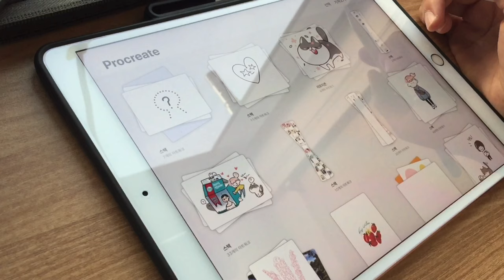주말 오후.그림을 그리려다가 멈출 수 밖에 없었던 이유 ㅎㅎㅎ[그림 영상이 아니에요 ;) no music ]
오늘은 그림영상이 아니에요 ㅎㅎㅎ
넨도랑 한가로운 주말을 보내고 있습니다
다들 오늘도 행복하세요